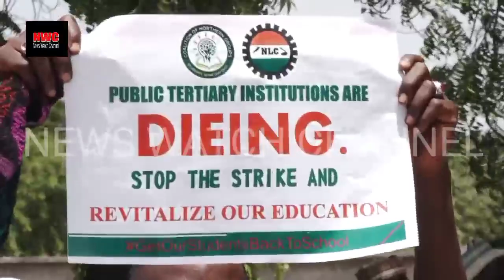NLC Threatens To Shutdown Nation's Economy, Gives FG Three Days To Settle ASUU, NASU, Others